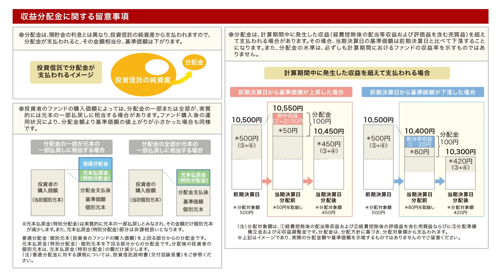マネックスグループ 代表執行役社長 CEO 松本 大｜Gloin 15th Anniversary 03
ピクテ・グローバル・インカム株式ファンド（毎月分配型）15周年スペシャル・ウェブサイトはこちら